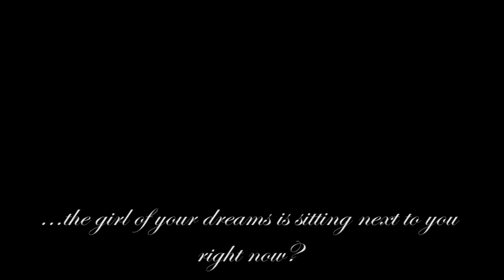Mark's Proposal To Isa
Mark made this preview/trailer for Isa, and had it played on the big screen prior to the feature film.